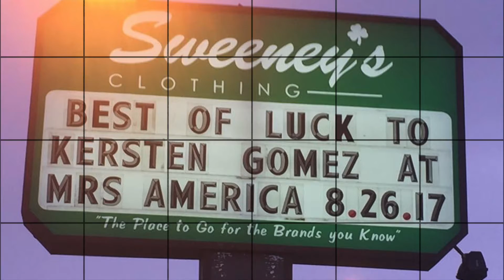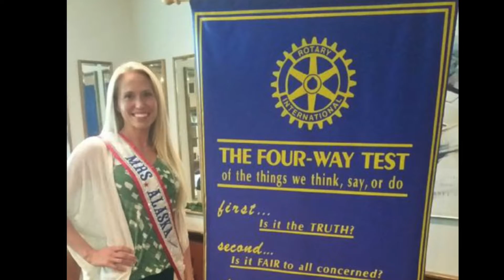2017 Mrs Alaska America Kersten Gomez